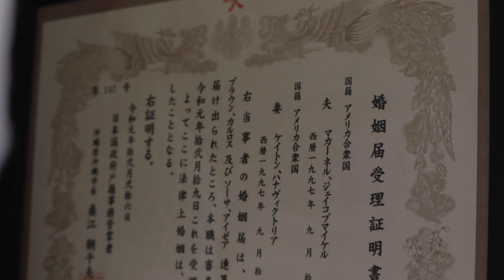Van Tour // Final Van Reveal // Full Time Van Life // Ram Pro Master 2500 // X Country Road Trip!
Today's video is one I have been excited for for so long! I am giving y'all a full Van Tour and Final Van Reveal! We have decided to do Full Time Van Life in our Ram Pro Master 2500! We are planning to do a X Country Road Trip for the next few months! I have been waiting to show you all this full van tour and final van reveal for a while now because life has been so busy, but we are finally doing Full Time Van Life and are now on the road in this High Roof Ram Pro Master 2500!

Decor

floating shelf

green plant on floating shelf

plant hangers

cotton boho rug

net shopping bags

boho hanging shelf

memory foam mattress

ceiling lights

framed state paintings